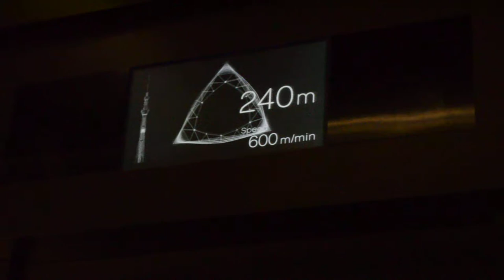Ascenseur Tokyo Sky Tree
Copyright : Shinsekai-no-tabi.fr